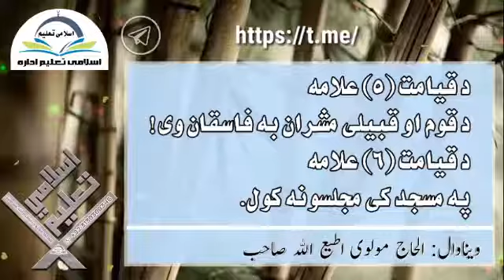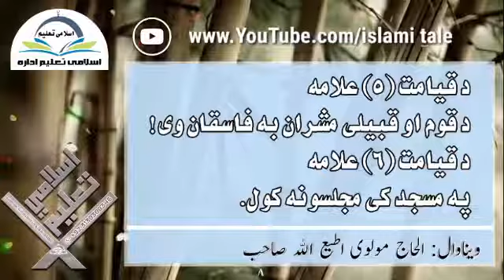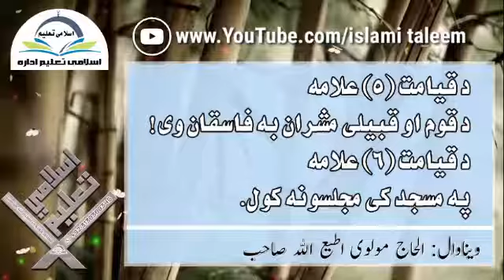بیان: مولوي اطیع الله صاحب